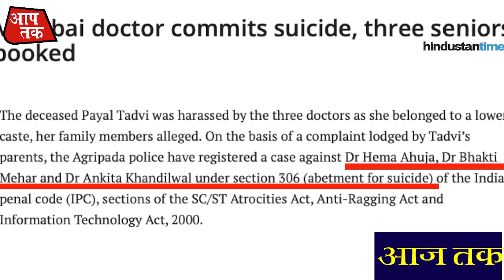क्या नये भारत में दलितों के लिए जगह नहीं || Aap Tak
Credit.
(1) narendra modi
(2) modi
(3)  prime minister of india
(4) pmo india
(5) pmo
(6)pm narendra modi
(7) pm modi
(8) pm narendra modi speech
(9) pm modi speech today
(10) namo
(11) pm of india
(12) pm modi speach latest
(13) modi speach
(14) pm of hindustan
(15) narendra modi youtube
(16) narendra modi interview
(17) narendra modi latest speach 2019
(18) narendra modi interview
(19) modi speech today
(20) modi live
(21) modi live news
(22) prime minister narendra modi
(23) Kya Dalito Ke Liye Jagah Nahi